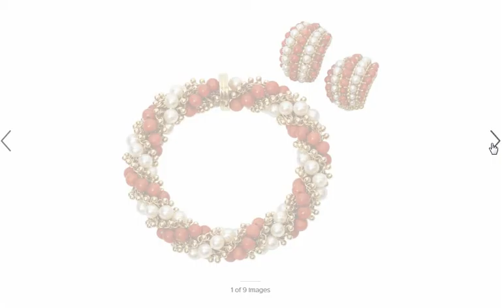vancleef pearl and coral